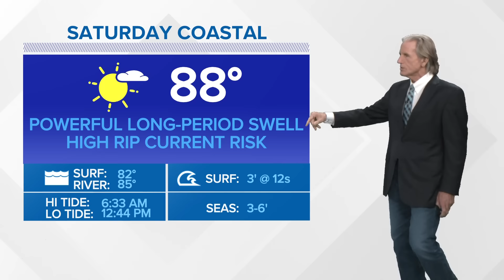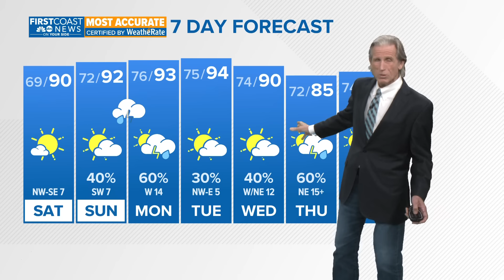Sunshine & blue skies but powerful surf from Ernesto this weekend